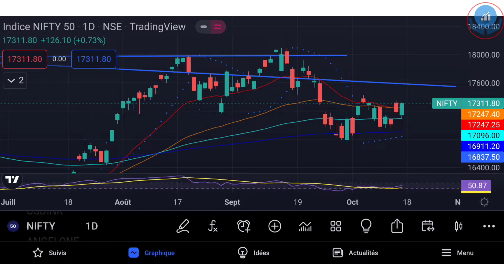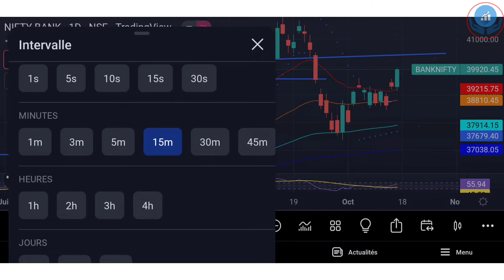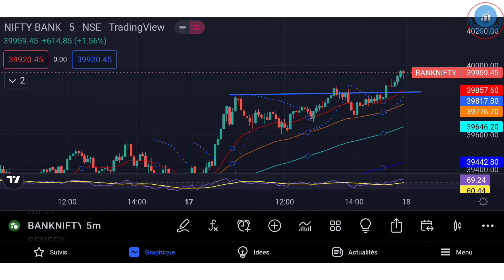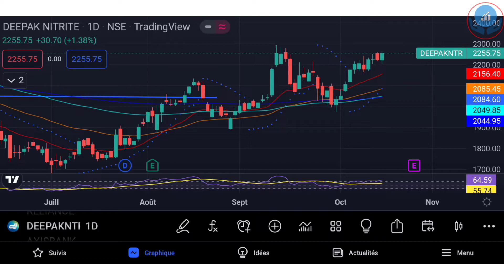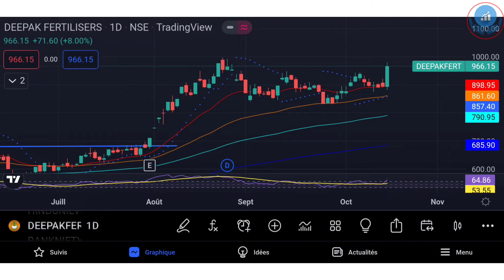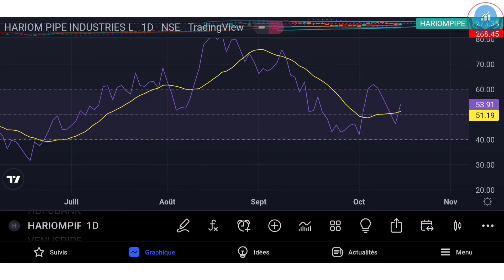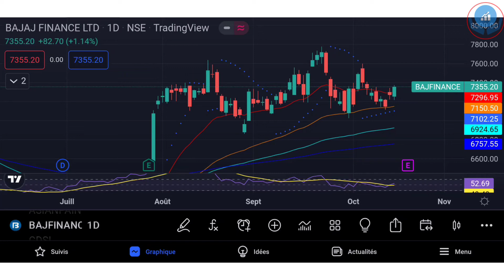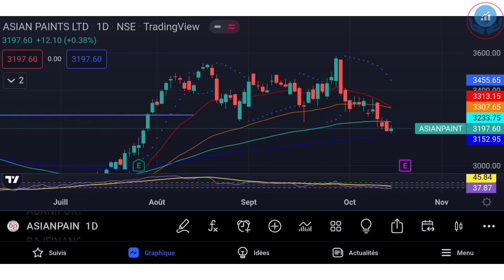শেয়ার মার্কেট আগামীদিনে..সুইং ট্রেডিং করে প্রফিট - কোন স্টকে কিভাবে এন্ট্রি এবং এক্সিট ?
Swing trading for beginners | Best Swing trading stock | how to identify swing trading stocks | swing trading profit | Intraday Trading Strategy | Swing trading India | Swing Trading challenge in you tube| Swing trading Live | intraday trading strategies, option trading, how to earn profit from swing trading , in bangla,
Stock Market
Share Market Investment
Intraday Trading
Swing Trading
Option trading

শেয়ার বাজারে তেজি ! চারটি শেয়ার (সুইং + ইন্ট্রাডে ট্রেডিং) | শেয়ার বাজার থেকে ইনকাম, শেয়ার ব্যবসা ।
শেয়ার ব্যবসা শিখুন শেয়ার বাজার রিপোর্ট ও সুইং ট্রেডিং এর জন্য বিনিয়োগকারীদের নজরে কোন কোন স্টক ?

2.SAMCO Securities